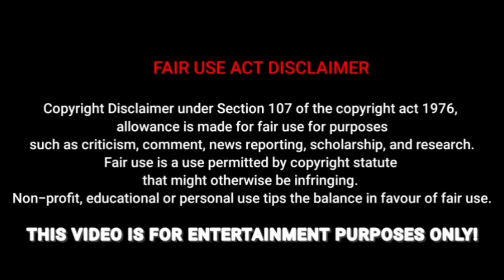Time Travel BL love || Episode 7 || Thailand BL drama || Explained in Tamil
▪️This video is also for teaching purpose only...
▪️Our understanding is that it is in correlation to Fair Right Use,however given that it is open to interpretation,if any owners of the content clips would like us to remove the video,we have no problem with that amd will do so as fast as possible.